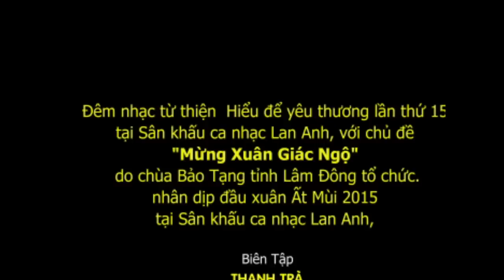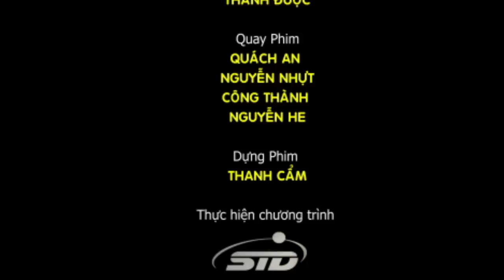Đấu Giá Bức Tranh Trị Giá Hàng Trăm Triệu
Tối ngày 1/3/2015 nhằm ngày 11/1 Ất Mùi, tại Sân khấu ca nhạc Lan Anh, đã diễn ra đêm nhạc Hiểu để yêu thương lần thứ 15 với chủ đề "Mừng Xuân Giác Ngộ" do chùa Bảo Tạng tỉnh Lâm Đông tổ chức.